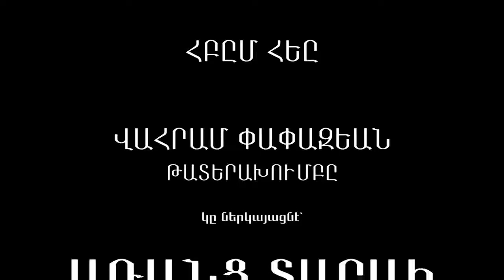ԱՌԱՆՑ ՏԱԲԱՏԻ ԱՆՁՆԱՍՊԱՆԸ ՄԱՍ Ա.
WRITTEN & DIRECTED
                   BY
VARTAN MEGUERDITCHIAN